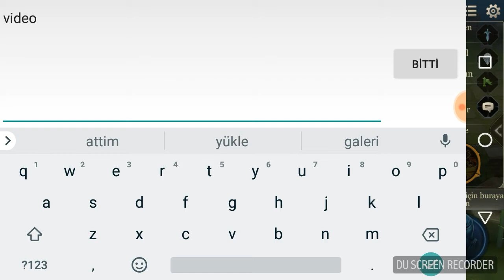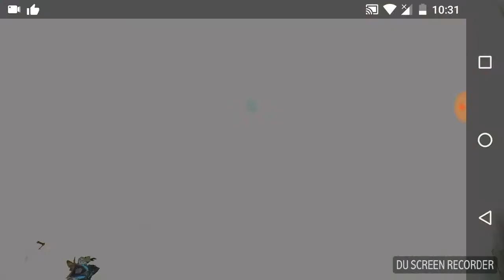ARENA OF VALOR /gameplay/wukong) /build /#1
arena of valor doğum günü pastası ne işe yarar,